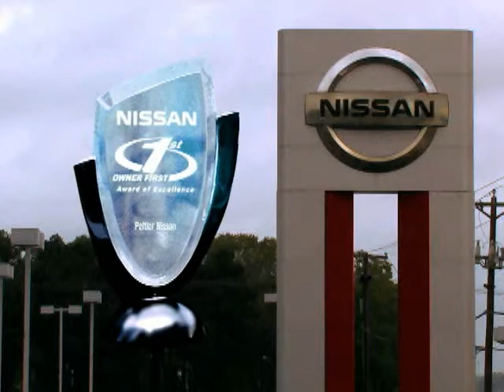Nissan Owner First Award of Excellence Peltier Nissan Tyler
Peltier Nissan in Tyler is proud to be a recipient of the 2011 Nissan Owner First Award of Excellence. As the only award winner in the East TX area Peltier Nissan continues to provide outstanding customer service in both Nissan Sales and Service operations. When you are shopping for a new Nissan car or truck or you need service for your Nissan check to see if your dealer is an Award of Excellence winner. If they aren't... maybe you should be a Peltier customer.